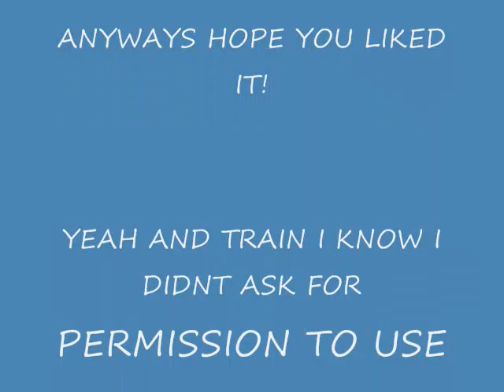Redeemers Randomness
first animation ever so sorry if it sucks!